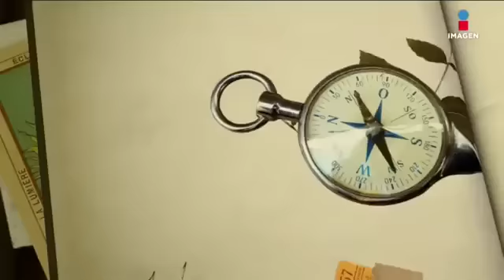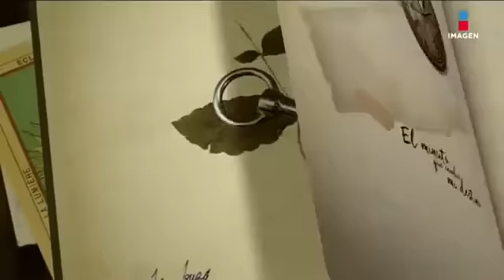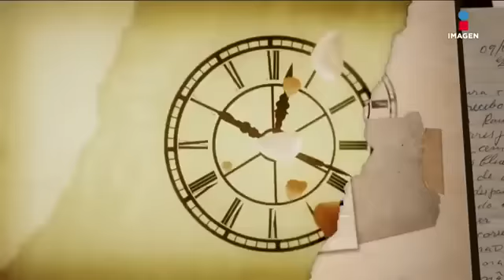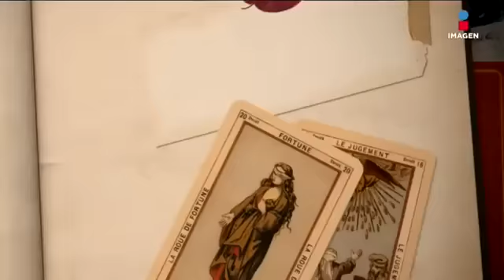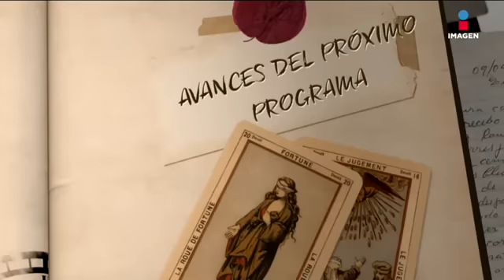El minuto que cambió mi destino con Paquita la del Barrio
Gustavo Adolfo Infante te trae una entrañable entrevista con una de las cantantes favoritas de la música popular mexicana.